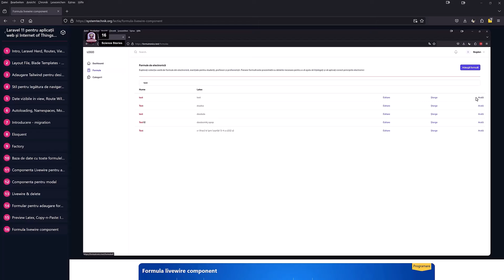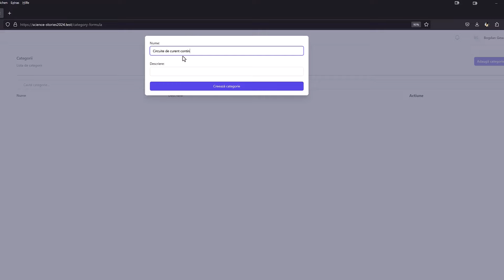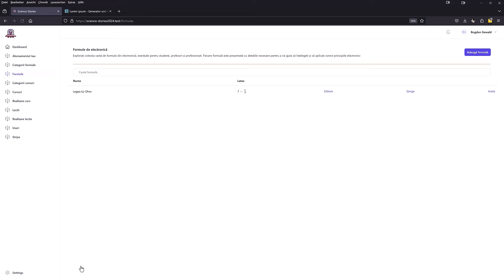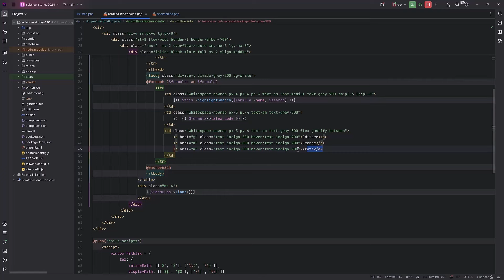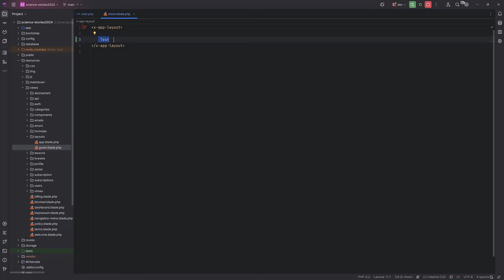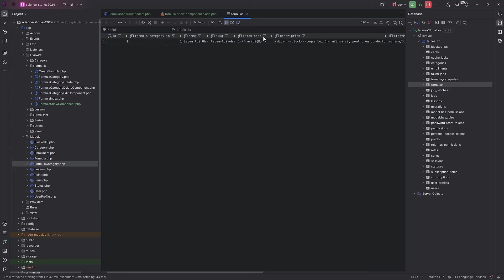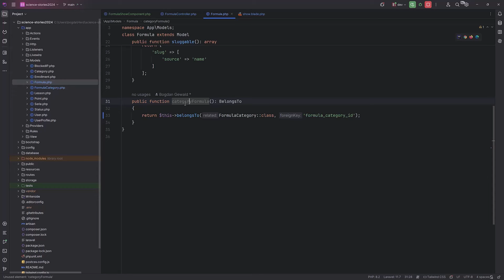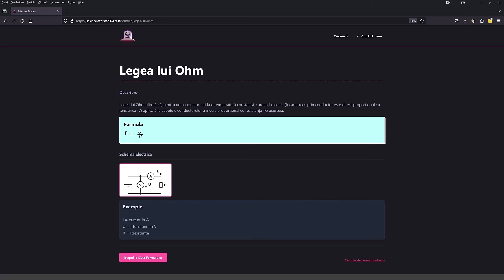Baza de date cu toate formulele utilizate in electronica [17]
🔬 Bine ai venit pe "Electronic Club," sursa ta de încredere pentru tot ce ține de știință, electronică și embedded! Consideră acest canal ca un Netflix pentru viitorii cercetători și entuziaști ai electronicii.
📚 Ce oferim?
- Tutoriale pas-cu-pas pentru proiecte DIY
- Cursuri de electronică pentru toate nivelurile

🌟 Membrii Science Stories au acces la conținut exclusiv!